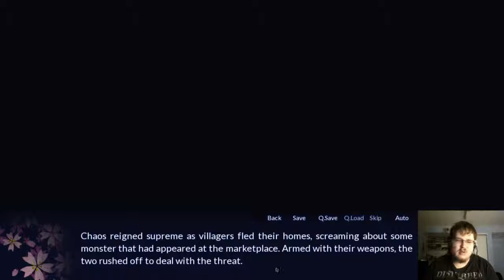Dex Plays: Sakura Spirit (Part 6)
Forgotten past remembered.